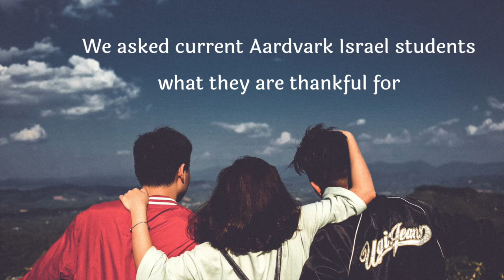Happy Thanksgiving 2019!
We asked current Aardvark Israel students what they are thankful for this year! Here is what they said!